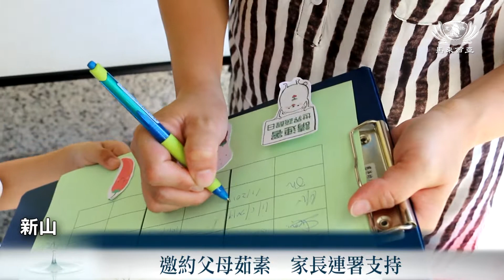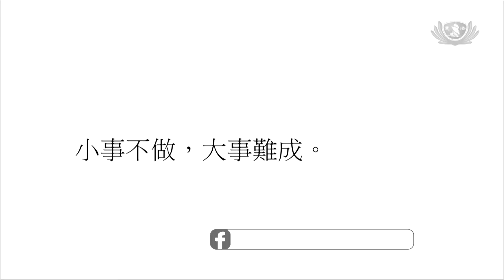【Net News】20190111 新山慈濟幼兒園推廣111世界蔬醒日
響應111世界蔬醒日，馬來西亞新山慈濟幼兒園的孩子們，發起世界蔬醒日簽署活動，邀約爸爸媽媽一同響應茹素愛地球。